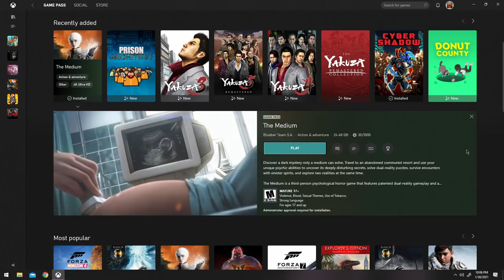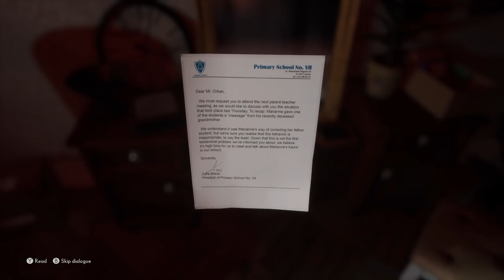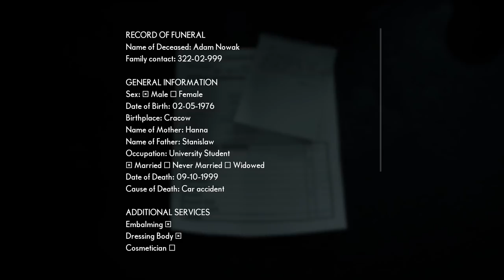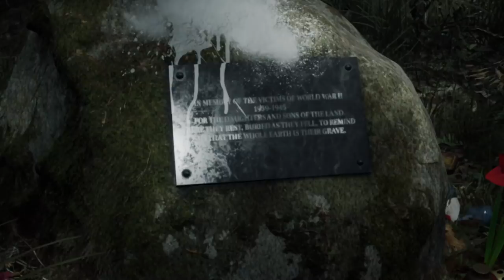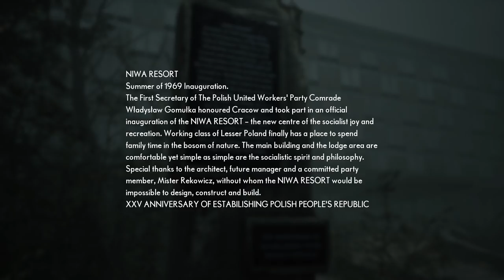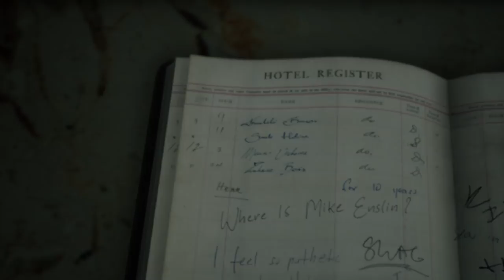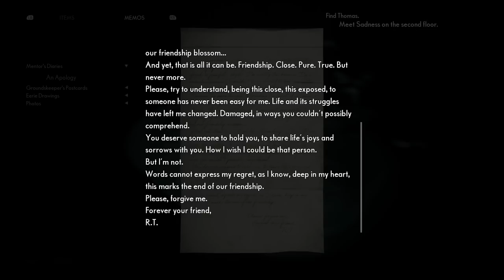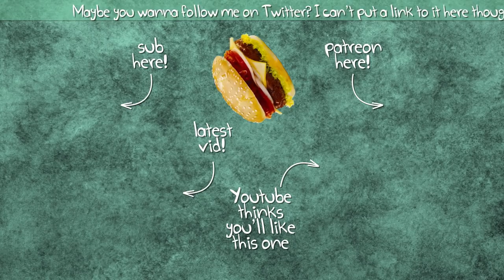Let's Stream The Medium 01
We don't have high hopes due to me knowing what a Silent Hill game is actually like and also knowing that Bloober Team are artistic/narrative hacks.